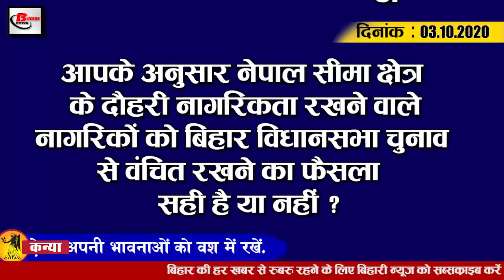Bihar Evening news 03 oct. Bihar election, Big boss 14, Naval Kishore Yadav, RR vs RCB, Gandak.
Today latest Bihar evening  news of 03 october 2020.Info Bihar assembly election, Big boss 14, Naval Kishore Yadav, Gandak Bridge, RR vs RCB,IPL 2020, Kosi Bagmati Gandak, Devendra Fadnavis, BhupendraYadav,covid 19,
1. This time, doctors will not be responsible for holding elections
2. UPSC exam to be held in 97 centers in Patna
UPSC Civil Service Examination to be held on October 4 will be conducted at 97 centers, Commissioner Sanjay Kumar Aggarwal has informed about this on Friday, as well as reviewing the preparation of the examination after meeting with the officials and the legal system during the examination. An adequate number of magistrates and police forces have also been deputed to keep the magistrate and the center superintendents in the planning plan law system Kovid-19 protocol jammer installation. According to the information given, the examination will be conducted in two innings. Said to arrive
3. Consent made on seat sharing
Keeping in view the upcoming Bihar assembly elections as well as the first phase elections, the RLSP party has been a big success under which a consensus has been reached on seat sharing in the front formed by the chief Upendra Kushwaha with the BSP. In Bihar, about 90 seats will be fielded, the remaining 153 seats are being given to Ralo SP. In this, it will have to accommodate the populist party social as well as other parties involved in the coalition, now many other smaller parties are also expected to join the coalition. According to experts, Owaisi's party is also in talks with the Ralo SP and BSP may not have given some names to their new alliance but they are seen to be ahead of others in the matter of seat sharing.
4. The process of registration for Bed in Bihar will start from October 7
5. Repair of GandakBridge started from today
6. Election meetings will be held in 64 places of Patna
After the announcement of Bihar assembly election date, now political parties are going to campaign, election meetings will be held in 64 places of Patna, for this the district administration has given permission to hold election meetings in 64 places in Bandipur assembly. Permission has been given to hold electoral meetings at 16 places. Three times in Mokama, 6 in Bakhtiyarpur, 6 in Digha, 6 in Bankipur, 16 in Coomarahar, Patna Sahib. In five fatwas, four in Danapur, three in Maner, four in Phulwari Sharif, two in draft, two in Paliganj and two in Vikram have been allowed for the assembly. The same is determined when Bhavno has also been selected to organize the meeting above.
7. Today, rain in many parts of the state including Patna
8. Taking blessings from teachers, NavalKishoreYadav filed his nomination
9. DevendraFadnavis and BhupendraYadav reach Delhi, return to Patna
10. Most of the rivers of North Bihar including KosiBagmatiGandak above the red mark
11. Dual citizenship of Nepal border area voters will not be able to vote in Biharassemblyelections
12. BiggBoss14 reality show Bigg Boss will start today
13. Today, RajasthanRoyals and RCB will be face to face in the 13th edition of IPL2020
14. Amazing features to be released soon for WhatsApp users
15. The number of covid19 affected in the country has crossed 64 lakhs

Let's take today's question and today's question is as follows: According to you, the decision to deprive the citizens of dual border citizens of Nepal border area from Bihar assembly elections is right or not